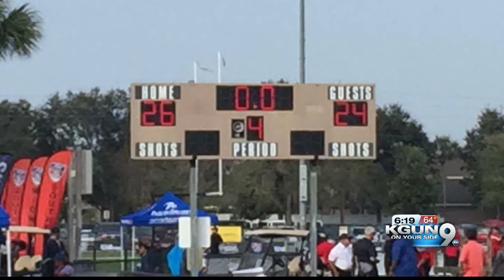Tucson All Stars football team wins in Florida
The Tucson All Stars 14 and under youth football team came up with a big win in Orlando Tuesday.